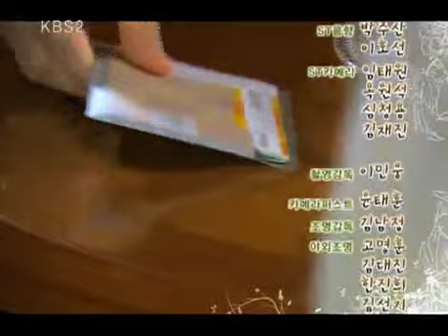다줄거야 - Reversal of Fate 20091221 #004